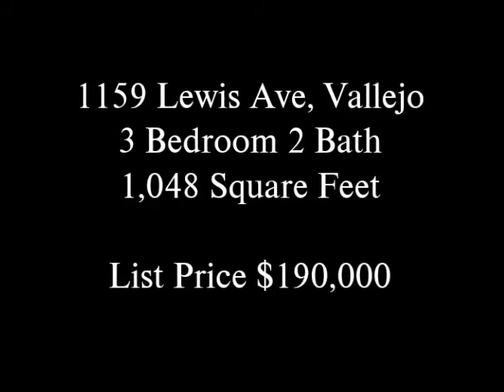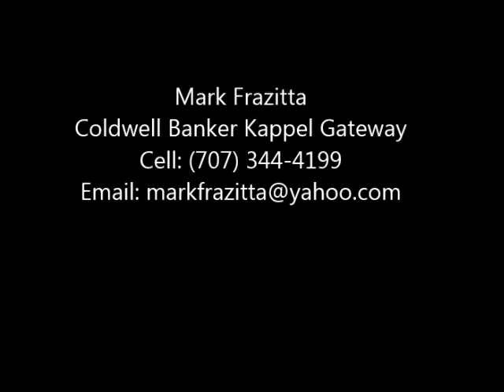1159 Lewis Ave, Vallejo NSP Home For Sale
1159 Lewis Ave, Vallejo Home For Sale
List Price $190,000
3 bedroom 2 Bath
-1,048 square feet
-Additional Bathroom Added  (The home only had 1 before)
 -New Furnace
-New A/C
-New Tankless Water Heater
-New Kitchen Cabinets and Counter Tops
-New Appliances (Gas Range, Refrigerator, Dish Washer, And Microwave)
-Fresh Interior and Exterior paint.
 -New Carpet
-New Lino
-Remodeled Bathrooms
-New Landscaping With Automatic Sprinkler System
-New Copper Plumbing
-New Drains In ABS
-New Gas Line
-New Insulation In Attic and Floor
-New Concrete Patio and Walkway In The Backyard
-New Fencing